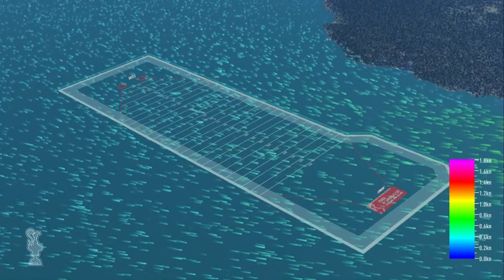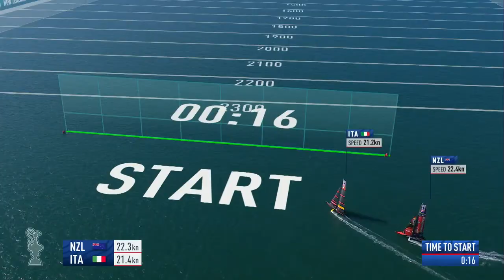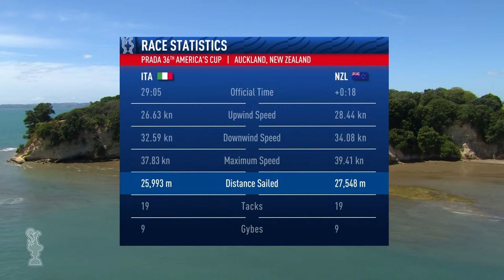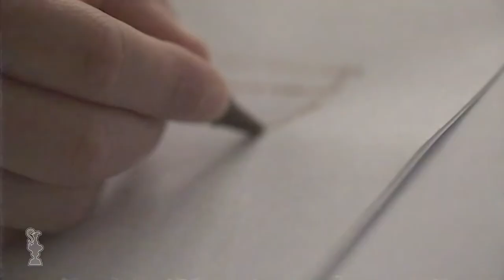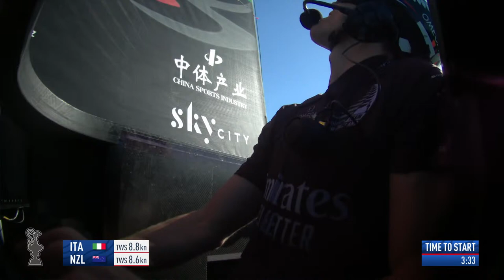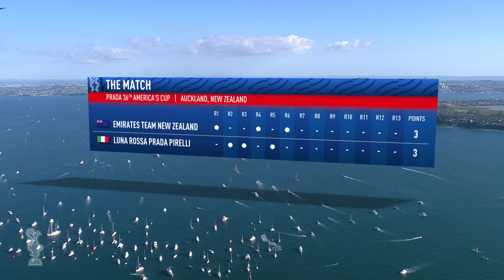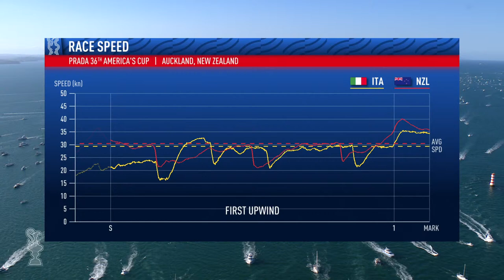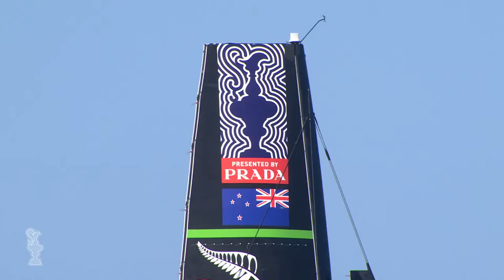Day 3 Full Race Replay | The 36th America’s Cup Presented by PRADA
Day 3 of the 36th America’s Cup Match, Auckland, New Zealand.
Race 5
Port: Emirates Team New Zealand
Starboard: Luna Rossa Prada Pirelli
Race 6
Port: Luna Rossa Prada Pirelli
Starboard: Emirates Team New Zealand